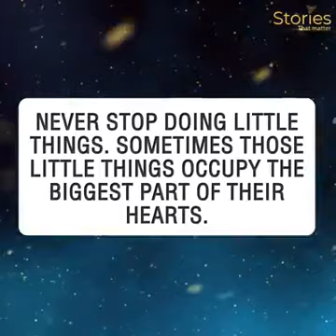A Shocking Video About What Your Neighbor Can Do To You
This is so true regardless of where you are